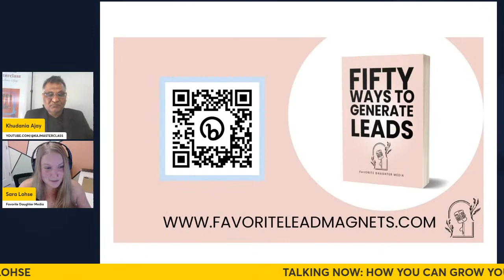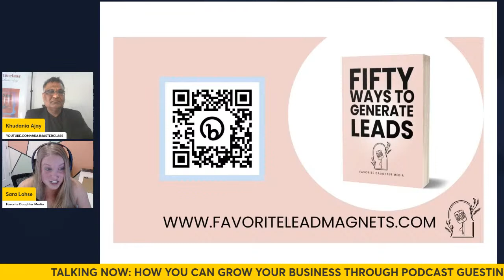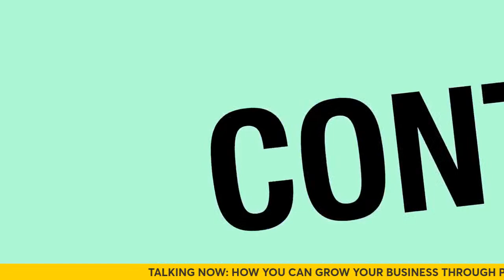How Podcast Guesting Can Skyrocket Your Business Growth | Sara Lohse | KAJ Masterclass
Discover the correct ways to be a podcast guest, defining your unique story, and determining your value proposition. Learn how lead magnets can capture audience interest and build trust, while exploring the art of selecting the right podcasts for your brand.

The correct ways to be a podcast guest and how to avoid common mistakes.
How to define and own your unique story, and leverage it to provide value to podcast audiences.
The importance of determining your unique value proposition and how it sets you apart as a guest.
The role of lead magnets in capturing audience interest and building trust as a podcast guest.
Tips for selecting the right podcasts to appear on, targeting audiences that align with your brand and expertise.

🔥 CHAPTERS 🔥
00:00 Intro
01:05 Being good guest
01:34 Finding story
02:01 Determining value
02:35 Five step process
03:04 Lead magnet
03:43 Build trust
04:11 Moving offline
04:58 Connecting shows
05:38 Pitching correctly
06:28 Lead magnet value
07:09 Different lead magnets
07:48 Focus on value
08:34 Relax, enjoy, focus value
09:18 Audience gets value
10:07 Position yourself expert
10:50 Call to action
11:18 Build trust to purchase
12:12 Find right podcasts
12:35 Pitch correctly
13:31 Choosing right shows
14:12 Craft pitch correctly
15:03 Start process
15:44 Get booked on shows
16:43 Use services
17:22 Favorite ways connect
18:06 Helping be better guests
18:57 Creating resources
19:42 Building credibility
21:51 Do it yourself
22:00 Outsource creativity
22:31 Company name meaning
23:18 Being yourself
24:05 Share experiences help others
24:46 Embrace differences
27:12 Find your superpower
27:52 Live life happily
29:33 Continue being creative happy
30:42 Bring joy and kindness

 A Smorgasbord of Food and Beverage Quizzes : A Ready Reckoner for Hotel Management Students and Hospitality Professionals👇

 Run a Marketing Webinar !: Do you want to free-up time for what really matters to you and still grow your business?👇

Sara Lohse is a co-host of the Branded podcast and the founder and president of Favorite Daughter Media, a marketing agency dedicated to helping mission-driven businesses and creators use their outside voices. As a podcast producer, writer, and career creative, she can help you to embrace your story, develop your brand, and get your message heard by the right audience through strategic podcast guesting.

Your host, Khudania Ajay, is a seasoned content entrepreneur, podcast host, and independent journalist with over two decades of media industry experience. Having worked with prestigious organizations like CNBC (India), Reuters, and Press Trust of India, Ajay is now dedicated to helping you succeed through his LIVE Masterclasses.